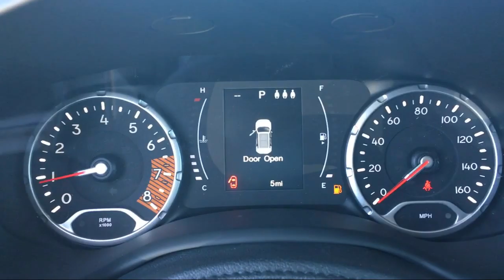2019 Jeep RENEGADE Sport Elk Grove Sacramento Roseville Folsom Rocklin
2019 Jeep RENEGADE Sport Stock Number: 56301D Vin:ZACNJBAB3KPJ78347.

8575 Laguna Grove Dr.